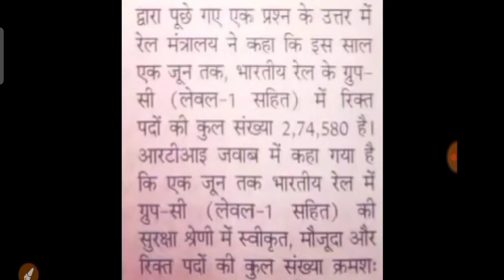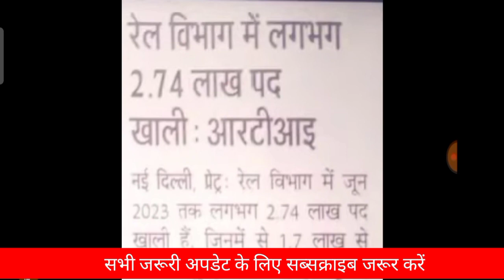RRB ALP New Vacancy 2023 apply date | आधिकारिक नई नोटिस | rpf new vacancy update | railway vacancy,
Railway New Vacancy 2023 | आ गया बड़ी खुशखबरी | ALP New Vacancy | RPF New Vacancy update